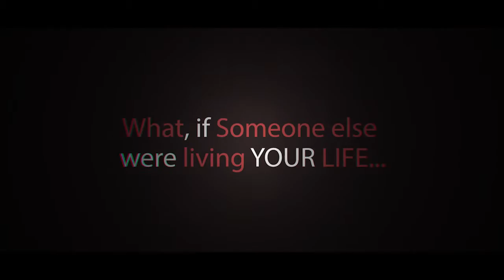new SHADOWFIGHT trailer of the new game by Cobra Systems LLC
SHADOWFIGHT Th Conspiray  video game
no original music has been used to create this video, cover music by Mike Malak